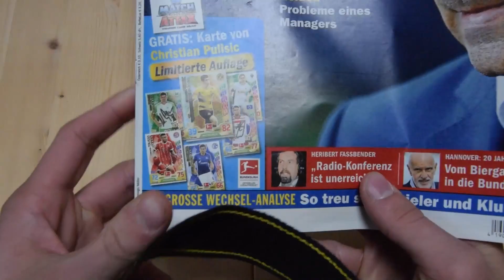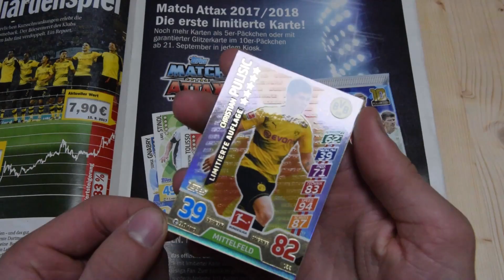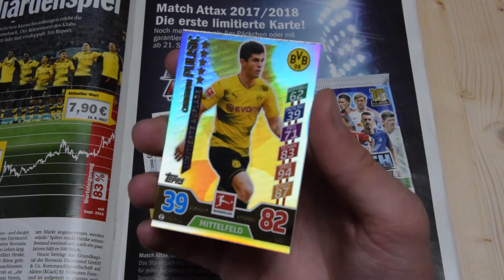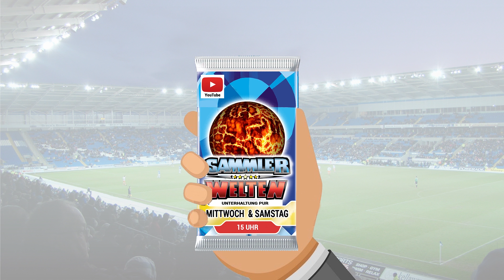Match Attax 2017 2018 - Christian Pulisic Limiterte Auflage [ Opening / Unboxing ]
Ich zeige euch in diesem Video wo ihr die erste Limitierte Auflage der bald startenden Match Attax 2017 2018 Serie bekommen könnt.

Ihr wollt mir etwas zuschicken, mit mir tauschen oder mich einfach etwas fragen? Hinterlasst einen Kommentar unter diesem Video!